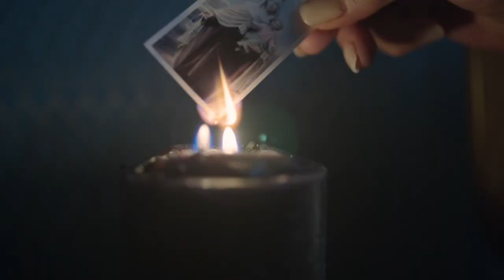INQUILINOS Trailer Oficial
Escapando de una mala racha, Luzma y Demián, una joven pareja, se mudan a un viejo departamento en Guadalajara para comenzar de nuevo. Pronto se darán cuenta que en la vecindad habita una fuerza sobrenatural que los confrontará con sus peores miedos poniéndolos en peligro y convirtiéndolos poco a poco en... Los Inquilinos.

ESTRENO: 2 DE NOVIEMBRE, 2018